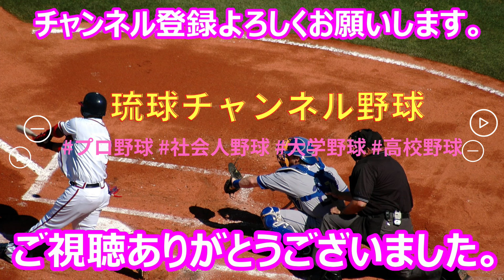【国頭秋季キャンプ2024】田中＆松岡・・・トレーニング～北海道日本ハムファイターズ～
今季は6年ぶりにクライマックスシリーズに進出した。日本シリーズには惜しくもたどり着けなかったが、応援するファンには熱い熱い感動を与え2024シーズンを終えた。沖縄県国頭村での秋季キャンプを10月30日(水)から11月12日(火)まで開催する。2025年に向けたシーズンがスタート！